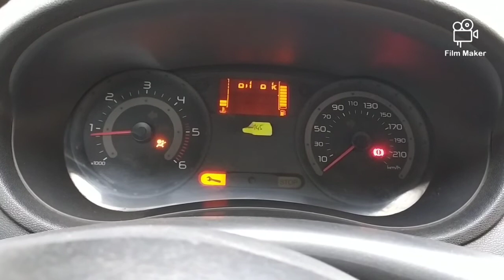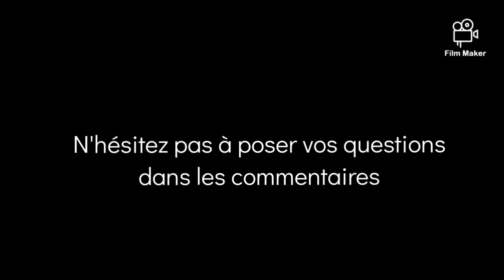Clio 3 DCI s'éteint quand j'accélère